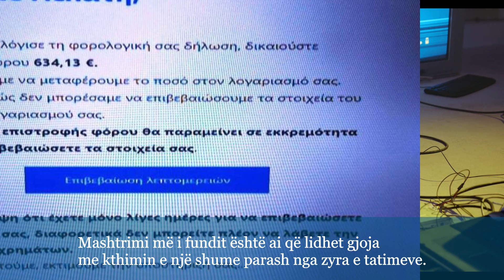Kujdes nga mashtrimet elektronike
Mashtrimi më i fundit është ai që lidhet gjoja me kthimin e një shume parash nga zyra e tatimeve.